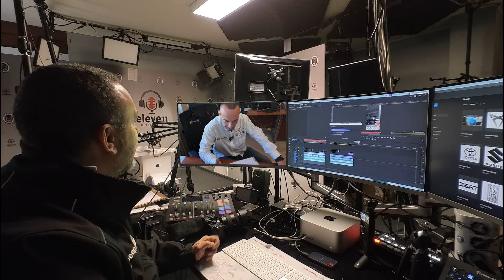Riparazione Retrocamera | DGA Service Carrozzeria a Torino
Ciao a tutti! Se hai mai avuto problemi con la retrocamera della tua auto che improvvisamente diventa blu quando inserisci la retromarcia, abbiamo la soluzione perfetta per te! Guarda il nostro ultimo video dove Dario, il nostro videomaker, affronta questo comune problema insieme a Salvatore, il nostro protagonista. Scopri come De Gregorio Group risolve in modo innovativo e rapido il mistero del 'blu' nella retrocamera dell'Alfa Tonale. Non lasciare che il 'blu' ti fermi, contattaci oggi stesso e risolviamo il problema insieme! Clicca sul link nella descrizione per prenotare una valutazione gratuita con uno dei nostri esperti.

De Gregorio Group
Via Centallo 11
10156 Torino

SOCIAL